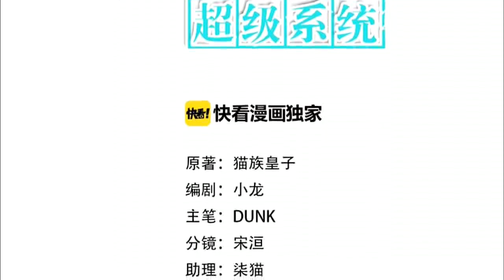Apocalypse Super System Chapter 102 English Sub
or do not skip ads below 30sec. :)

Synopsis:

The end of the world is coming, terror covers the whole world, and the earth becomes a hunting ground for zombies and mutants. Zhao Tianlei accidentally obtained a mysterious super system. Although he is not a saint, but seeing the tragic situation in the world and the death of his classmates, how can he stand by and look at how Zhao Tianlei, who has a super upgrade and exchange system, leads humans Fight against corpses, restore human civilization?

Title : Apocalyptic super system
Author: Cat tribe
Genre(s): Action, Adventure, Fantasy, Horror
Chapter: Ongoing